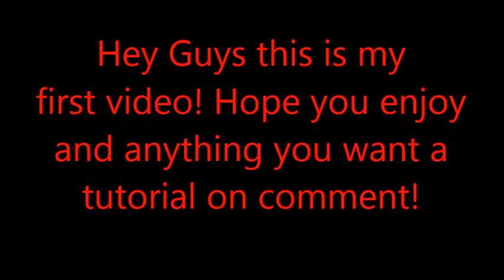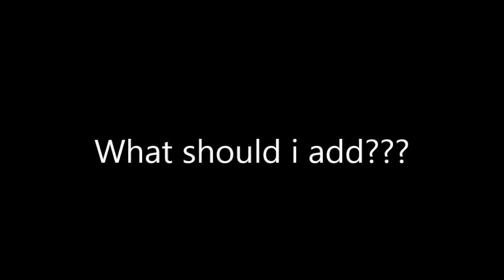Lets Create! Minecraft PC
Hey guys this is my first video. I have created a island in Minecraft and am wondering what else to add? If i reach 30 Subs ill do some lets plays and hopefully get a Mic!